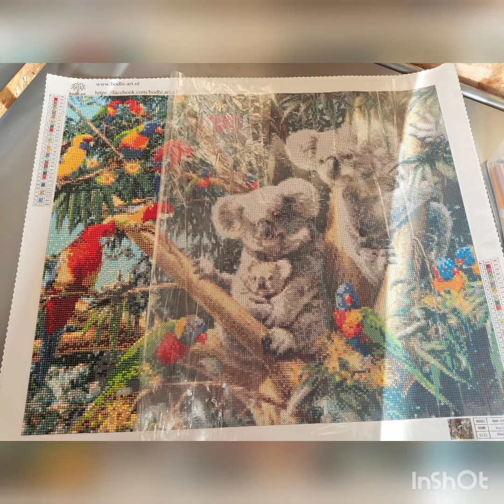Diamond painting koalas